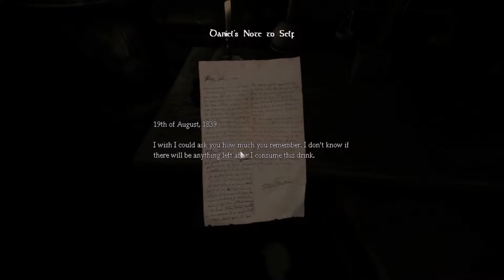Skyminer's Let's play| Amnesia the Dark Descent - deel 1 - Bezems zijn aardig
Vandaag speelt Skyminer voor de eerste keer amnesia the dark descent. Hij ontmoet een knappe bezem die hem de hele weg door volgt. Okéééééé.